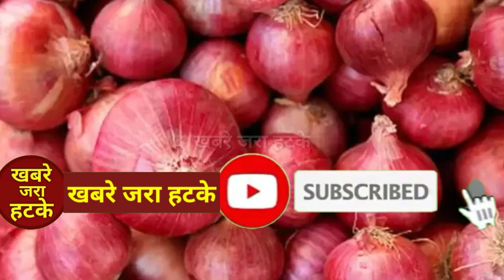कांदा @ 4000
Lokmat news